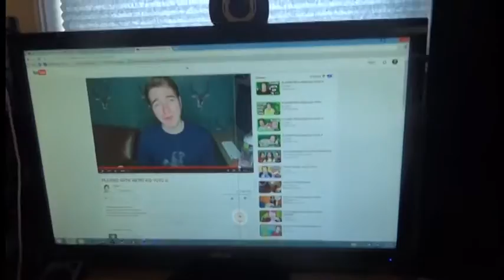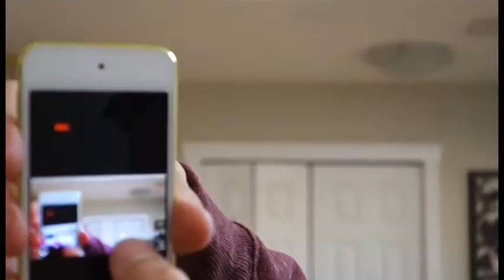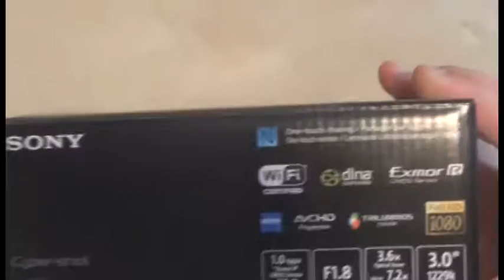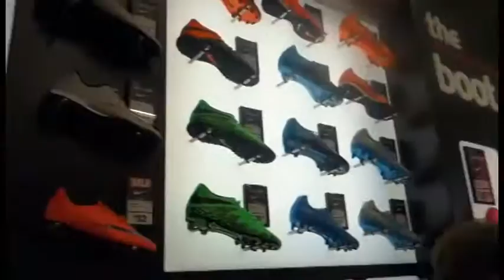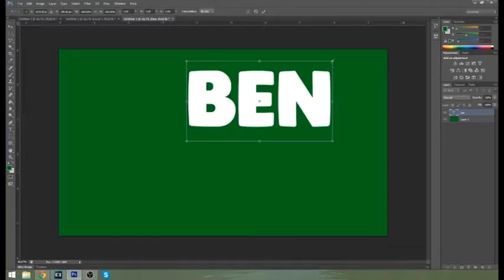MANIC'S GREATEST MOMENTS OF 2015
watch the entire video at once, I lied earlier.

This video in no way is meant to steal Minic Min’s content or views, please check out his channel. I only used 7% of Manic’s content so there are many more minutes (256m) to be watched over on his channel

I just want to say how much I love Manic even if he did start being a vape boy.

Thanks to Ben and all of his music for making this possible, this video wouldn't exist without the help of Mr. Manic Man himself.

links in chronological order
meme song (9:28-9:41)

beat box 1-3 (10:48-11:00) (11:03-11:09)

100% nigga censored (11:44-11:51)

Wu Tang Clan- "Shame On A Nigga" Acoustic Cover (11:44-11:51)

Silentó - WATCH ME (Whip/Nae Nae) - Tay Zonday Cover (11:51-11:54)

You are limitless (12:07-12:29)

I see a ball song (12:52-13:10)

The Lost Choir - Mad World (13:17-14:32)

Watch me whip beat box cover (14:32-14:38)

Booty rap (15:18-15:34)

Guy that's not as strong as Manic (15:46-16:06)